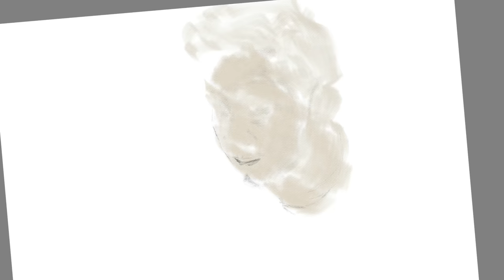Procreate and LumaFusion with iPad Pro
first time to use Procreate and LumaFusion in iPadPro and applePen